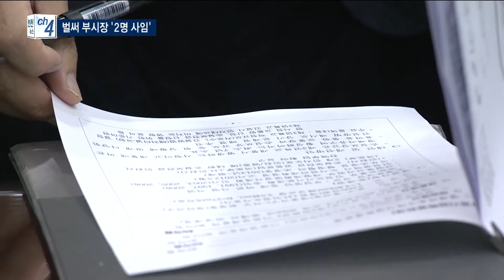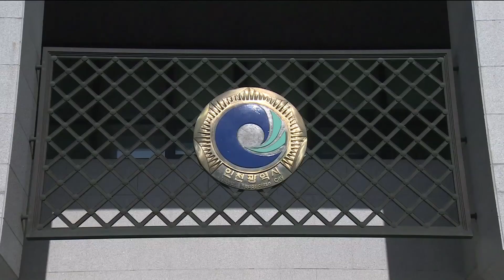홍순만 경제부시장 사임…인천시 인사 '도마위'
박인애 앵커)
홍순만 인천시 경제부시장이 취임 8개월 만에 사임 의사를 밝혔습니다.
새로운 길을 준비한다는 게 공식 입장인데요.
유정복 시장 취임 뒤 두 명의 경제부시장이 사퇴하면서,
인사에 문제가 있다는 지적이 나오고 있습니다.

리포트)
지난해 8월 취임한 홍순만 경제부시장이 사임 의사를 밝혔습니다.

취임하고 불과 여덟 달 만에 부시장직에서 물러나는 겁니다.

공식 사임 이유는 새로운 길을 준비한다는 것.

이를 두고 현재 진행 중인 코레일 사장 공모에 참여하기 위함이란 해석이 나옵니다.

하지만 홍 부시장은 즉답을 피했습니다.

INT.1) 홍순만 / 인천시 경제부시장
"거처에 대한 문제는 제가 아무 말도 할 수 없는 입장을 잘 아실 겁니다.
그건 추측하시고 상상력으로 풀어나가시면 될 것 같고요."

홍 부시장의 사임으로 유정복 시장의 인사 정책이 도마 위에 올랐습니다.

앞서 배국환 경제부시장도 겨우 임기 1년을 채우고 사임했습니다.

채 2년이 안 되는 기간에 두 명의 부시장이 그만두는 셈입니다.

경제부시장 제도에 대한 의문도 제기됩니다.

유 시장은 경제를 살린다며 정무 부시장을 없애고 경제부시장 제도를 도입했습니다.

하지만 제대로 보여준 성과가 없다는 지적까지 나옵니다.

INT.2) 김송원 / 인천경실련 사무처장
"중앙 관료 출신의 부시장이나 인사를 하다 보니까 어떤 자리만 나면 옮겨가는 형태가 나타나서 정작
인천에 필요한 역할을 하지 못하는 결과가 나왔습니다."

홍 부시장은 "경인고속도로 일반도로화와 연안항운아파트 현안 등을 해결했다"고 자평했습니다.

또 유정복 시장과 마찰이 있었냐는 기자들의 질문엔
"절대 그런 일이 없다"며, 밖에서도 인천을 돕겠다는 뜻을 밝혔습니다.

인천시는 18일쯤 홍 부시장의 사표를 수리하고, 신임 부시장 공모에 들어갈 것으로 보입니다.